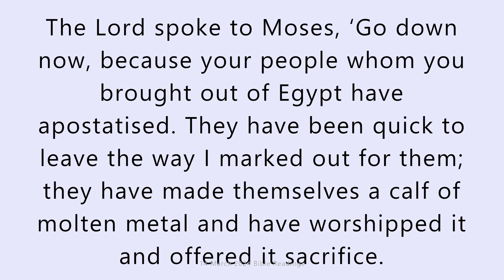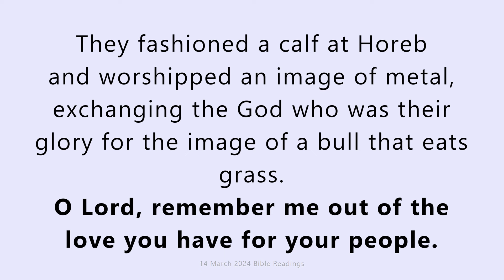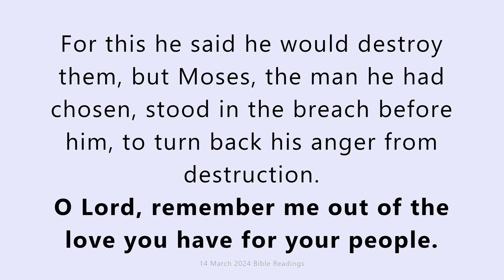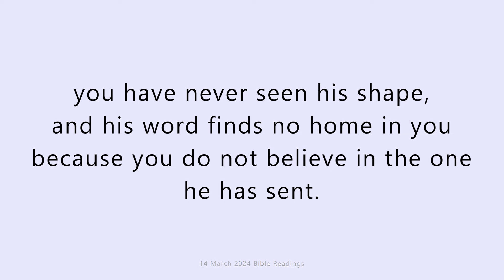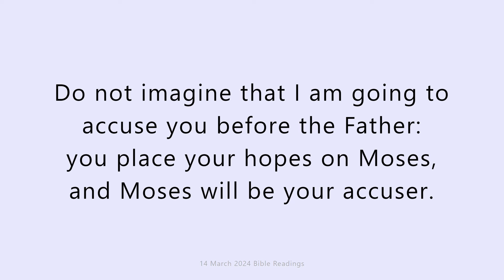14 March 2024 Catholic Mass Bible Reading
14 March 2024 Catholic Mass Bible Reading
Thursday 14 March 2024
First reading
Exodus 32:7-14
The Lord spoke to Moses, ‘Go down now, because your people whom you brought out of Egypt have apostatised. They have been quick to leave the way I marked out for them; they have made themselves a calf of molten metal and have worshipped it and offered it sacrifice. “Here is your God, Israel,” they have cried “who brought you up from the land of Egypt!”’ the Lord said to Moses, ‘I can see how headstrong these people are! Leave me, now, my wrath shall blaze out against them and devour them; of you, however, I will make a great nation.’
But Moses pleaded with the Lord his God. ‘Lord,’ he said ‘why should your wrath blaze out against this people of yours whom you brought out of the land of Egypt with arm outstretched and mighty hand? Why let the Egyptians say, “Ah, it was in treachery that he brought them out, to do them to death in the mountains and wipe them off the face of the earth”? Leave your burning wrath; relent and do not bring this disaster on your people. Remember Abraham, Isaac and Jacob, your servants to whom by your own self you swore and made this promise: I will make your offspring as many as the stars of heaven, and all this land which I promised I will give to your descendants, and it shall be their heritage for ever.’
So the Lord relented and did not bring on his people the disaster he had threatened.

Responsorial Psalm
Psalm 105(106):19-23
O Lord, remember me out of the love you have for your people.
They fashioned a calf at Horeb
and worshipped an image of metal,
exchanging the God who was their glory
for the image of a bull that eats grass.
They forgot the God who was their saviour,
who had done such great things in Egypt,
such portents in the land of Ham,
such marvels at the Red Sea.
For this he said he would destroy them,
but Moses, the man he had chosen,
stood in the breach before him,
to turn back his anger from destruction.

Gospel Acclamation
cf.Jn6:63,68
Glory to you, O Christ, you are the Word of God!
Your words are spirit, Lord, and they are life;
you have the message of eternal life.

Gospel
John 5:31-47
Jesus said to the Jews:
‘Were I to testify on my own behalf,
my testimony would not be valid;
but there is another witness who can speak on my behalf,
and I know that his testimony is valid.
You sent messengers to John,
and he gave his testimony to the truth:
not that I depend on human testimony;
no, it is for your salvation that I speak of this.
John was a lamp alight and shining
and for a time you were content to enjoy the light that he gave.
But my testimony is greater than John’s:
the works my Father has given me to carry out,
these same works of mine testify
that the Father has sent me.
Besides, the Father who sent me
bears witness to me himself.
You have never heard his voice,
you have never seen his shape,
and his word finds no home in you
because you do not believe in the one he has sent.
‘You study the scriptures,
believing that in them you have eternal life;
now these same scriptures testify to me,
and yet you refuse to come to me for life!
As for human approval, this means nothing to me.
Besides, I know you too well: you have no love of God in you.
I have come in the name of my Father
and you refuse to accept me;
if someone else comes in his own name
you will accept him.
How can you believe,
since you look to one another for approval
and are not concerned
with the approval that comes from the one God?
Do not imagine that I am going to accuse you before the Father:
you place your hopes on Moses,
and Moses will be your accuser.
If you really believed him
you would believe me too,
since it was I that he was writing about;
but if you refuse to believe what he wrote,
how can you believe what I say?’